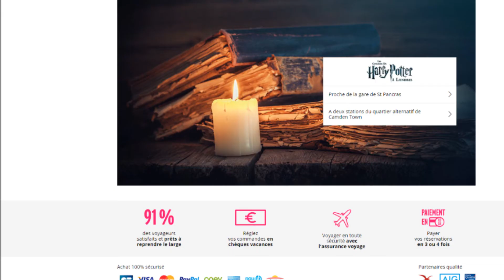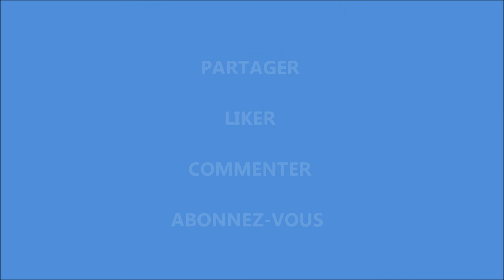GAGNER 12€ CHAQUE FOIS EN PROPOSANT 40 DESTINATIONS ET VOYAGES VACANCES DE RÊVES de 10% à 60% SUR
GAGNEZ 12 € * À CHAQUE FOIS EN PROPOSANT 40 DESTINATIONS ET VOYAGES VACANCES DE RÊVES de -10% à -60% SUR 20 PAYS

(Infos: Vous pouvez en suivant certains de nos liens être redirigez, via notre Partenaire, Si vous ne désirez pas voir l' annonce, Cliquez sur PASSER L' ANNONCE)

MA CHAINE YOUTUBE:

Prochainement sur YOUTUBE :

40 DESTINATIONS ET VOYAGES VACANCES DE RÊVES de -10% à -60% SUR 20 PAYS

bOUTIQUE VINTED

bOUTIQUE eBAY jernd-0

SHOWROOMeSHOP.COM  BLOGSPOT

I SHOW YOU AN PART OF free training  EARN 6 FIGURE

SIDE INCOME ONLINE . fOR THE COMPLET SESSION CLICK ON THE

    VOS CADEAUX,

2 - LEARN GROWTH HACKING: 26 ONLINE COURSES - FROM $0 [2019]

3 - TOP 5 DES SITES FREE ADS

4 - AD.FLY LE RACCOURCISSEUR DE LIEN QUI VOUS PAIE

AdF.ly - raccourcir les liens et gagner de l'argent!

Le programme de parrainage de adf.ly est un excellent moyen pour répandre ce grand service et pour gagner encore plus d'argent avec vos liens courts! Référez vos amis et recevez 20% de leurs revenus à vie!

Avez-vous un trafic webmaster?
Référez-les à adf.ly et gagnez 5% de commission sur chaque commande de publicité qu'ils font. Il suffit d'utiliser le même lien ci-dessus. Une excellente façon d'augmenter vos revenus. Vendre notre trafic de qualité est très facile!

Mes autres Articles qui pourrais vous intéresser sur ma boutique EBAY jernd-0:

Montre femme Or 18K et Diamant, style Bague, de luxe water resit
Générateur d' Eau Riche En Hydrogène par Électrolyse Antioxydant Alcaline Eau
Apple iPad 7.9 9.7 support tablette réglable pliable en alliage
Tasse créative de bricolage Mug à construire de brique compatible Lego
Bouilloire d'eau générateur d' hydrogène eau lonizer santé bien être
Macbook étui Cristal dur ordinateur portable pour Macbook Pro 16 A2141 Air11 A1
Support d'ordinateur et tablette en aluminium Arvin pour Macbook Air Pro Retin
Highspeed Chargeur Rapide Câble de Données typeC Téléphone Portable Smartphones